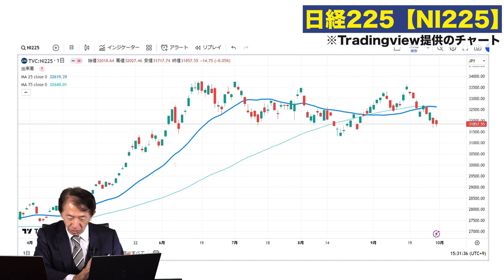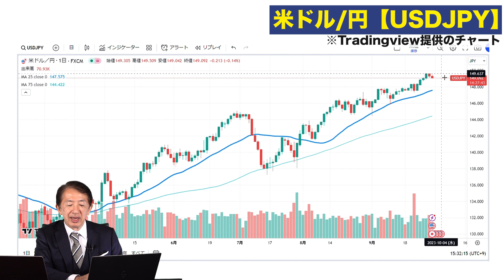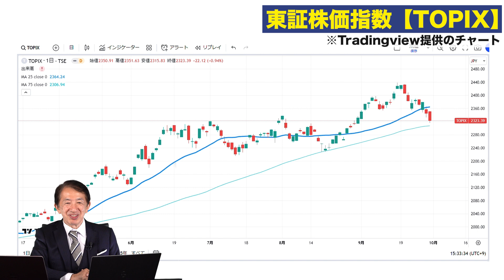【株価予想】最新の日経平均／さらに下落？期末要因！採用銘柄の入れ替え！リバランス目的の売り！米国政府機関は閉鎖？円安！米金利は？警戒ムードの市場？！／【10/02〜10/06】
↓株価予想の効率的な方法をまとめました。